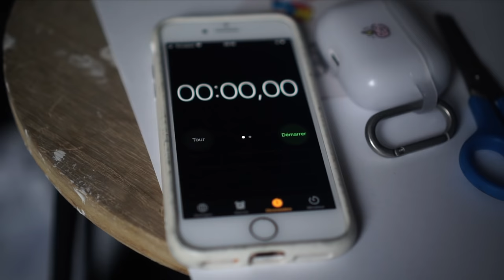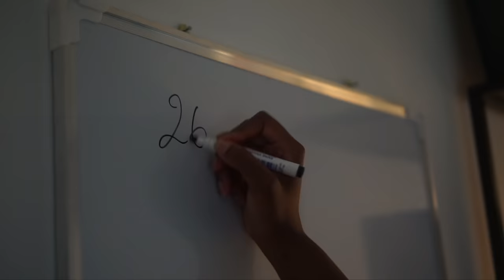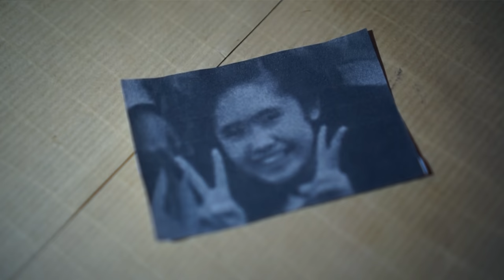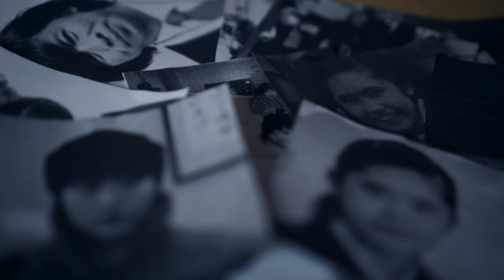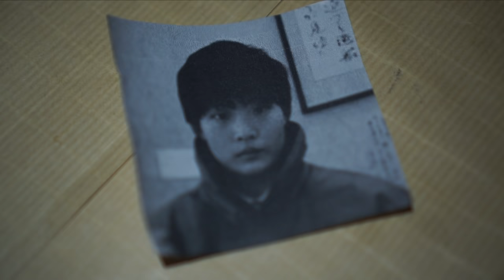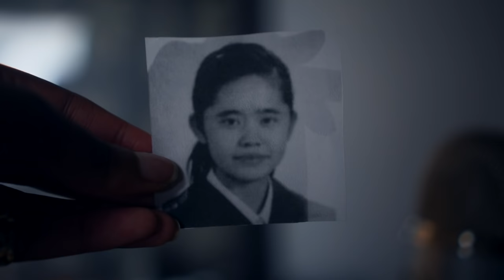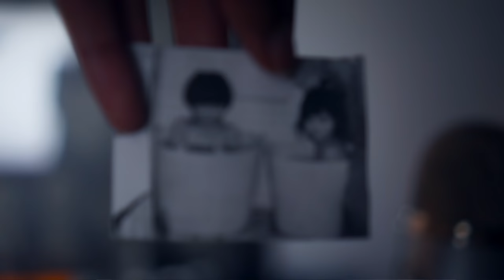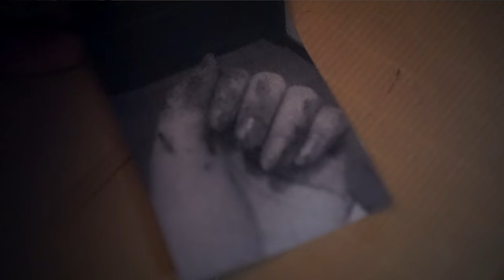À 16 ANS ELLE PRÉMÉDITE LE MEURTRE DE SA MEILLEURE AMIE | L'AFFAIRE AIWA MATSUO (BDI)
Le 26 juillet 2014, Aiwa Matsuo une lycéenne de 15 ans est assassinée par une camarade de classe. Qui est-elle? Pourquoi a-t-elle tué?

subcount: 735k